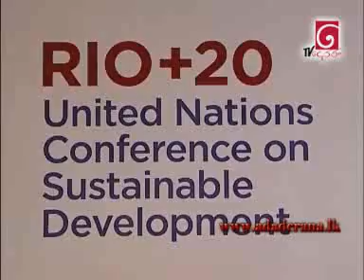President speaks at Rio+20 summit